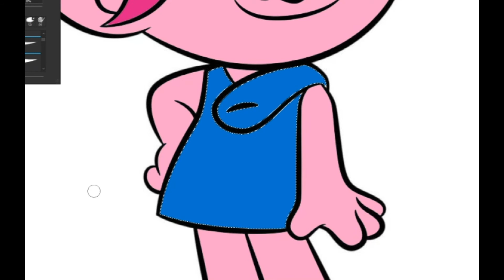Trolls How to Draw for Kids - Learn Colors - Cartoon Coloring Pages for Children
From the popular cartoon Trolls

Glitter and Coloring for Kids and Toddlers - Easy Coloring Pages for Children

Explore my coloring pages exploding with lots of fun art projects for kids.
Learn colors, numbers, letters, shapes and more for kids, children and toddlers.

This art channel is safe for kids, toddlers and babies. You will only find educational content in these videos with the comment section turned off.